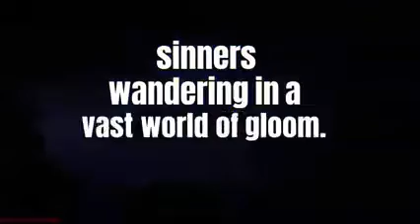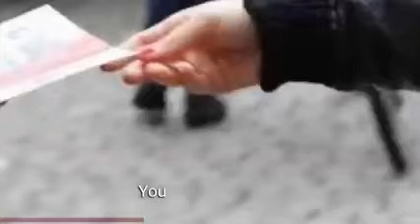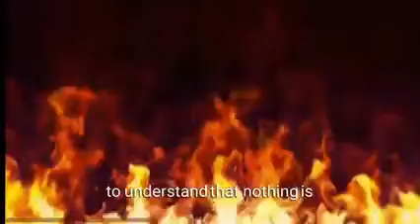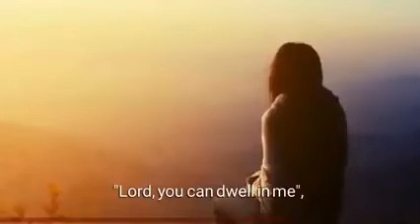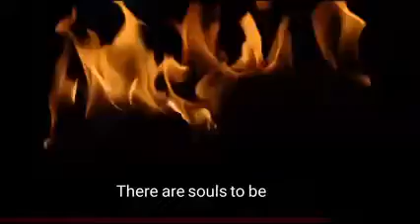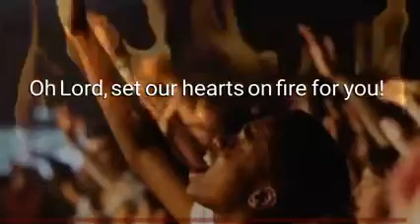Oh Lord Set Our Hearts on Fire for You 😭🙏